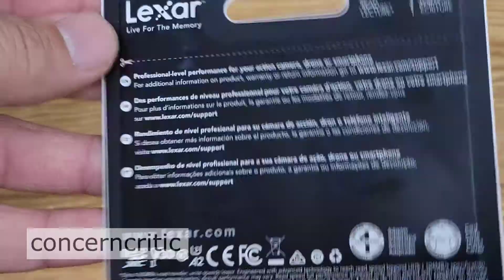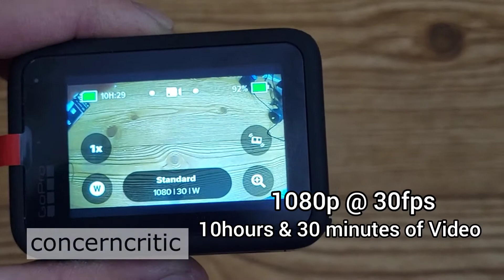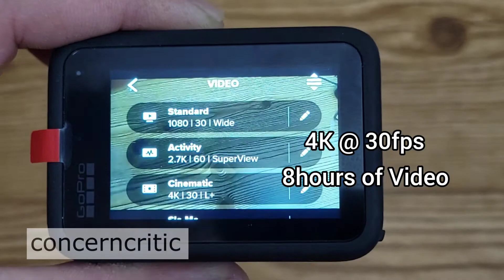Lexar Professional 1066x 256GB 160MB/s microSDXC UHS-I Memory Card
Model Number: LMS1066256G-BNANU

microSD, microSDHC & microSDXC Memory

Class 10 V30 memory card

Max. Read Speed 160 MB/s

Max. Write Speed 120 MB/s

Best GoPro memory card